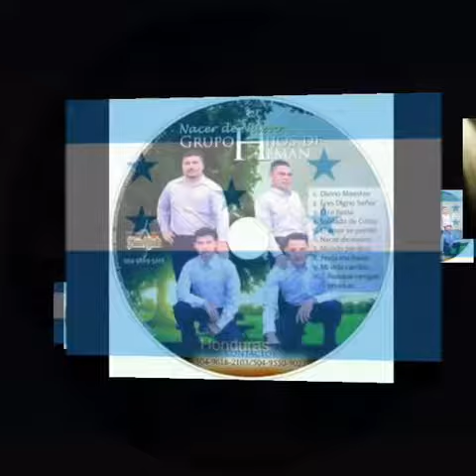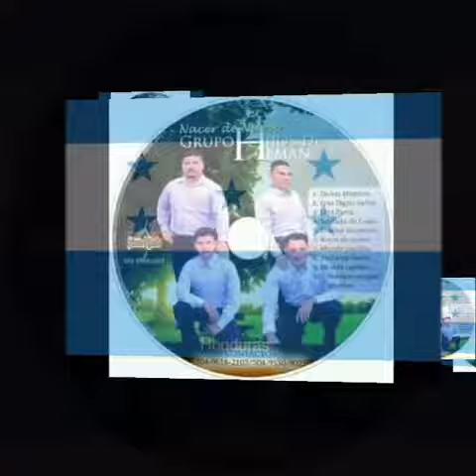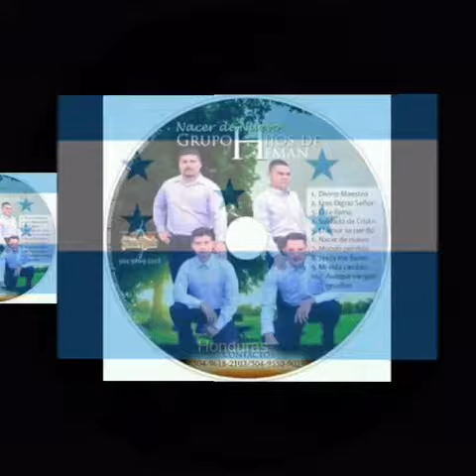Grupo hijos siempre Recordaré 2018